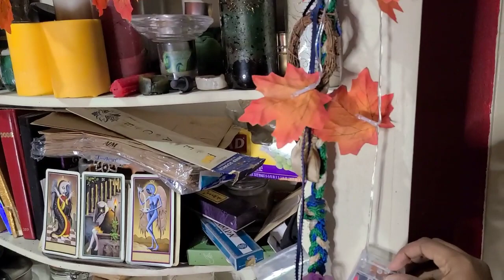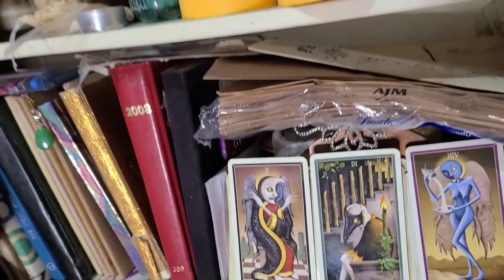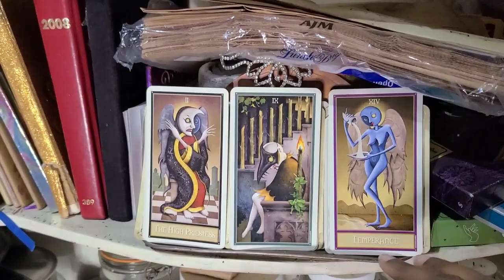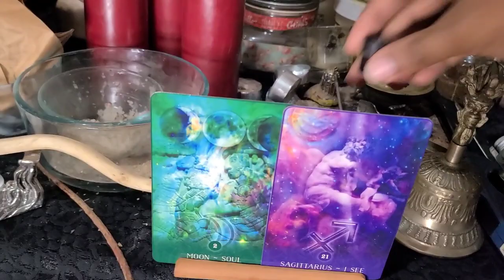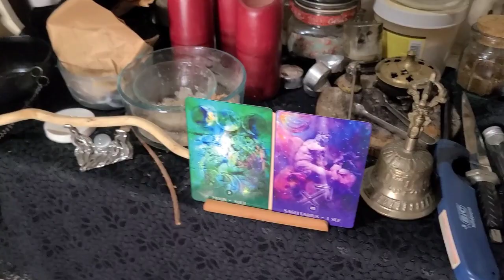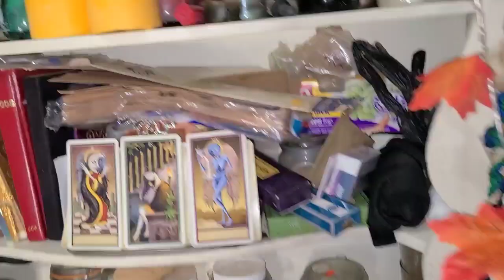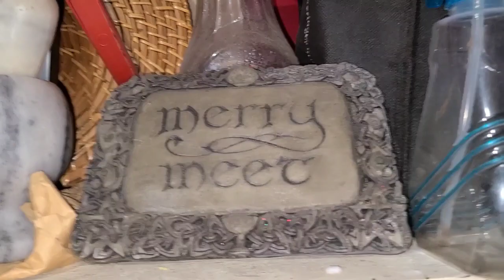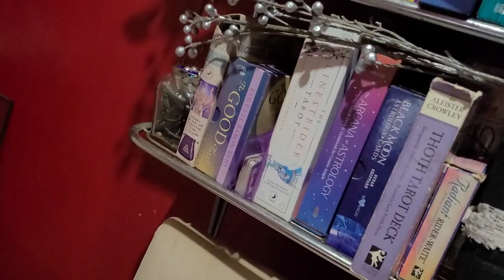12DaysofYule Challenge | Day 2: Altar Tour and Decorations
Day 2 of the 12daysofyule challenge I bring my first ever altar tour and then I set it up for winter and Yule. Enjoy!!

Palestinian resources:
Reporting from Gaza

Learning
Films on Netflix centering Palestinian voices:

Storygraph: search Lashette
Amazon wishlist

MUSIC
Title: Black Bells